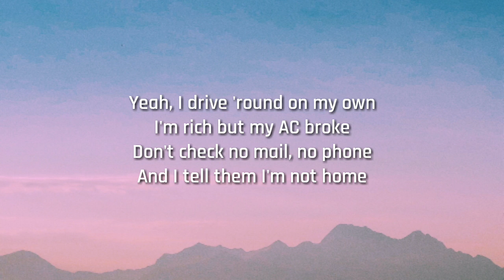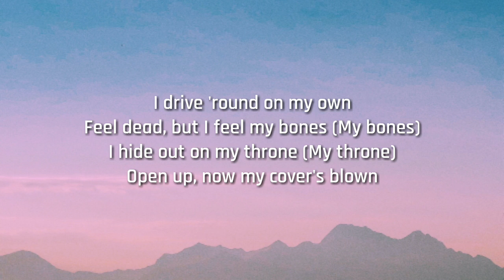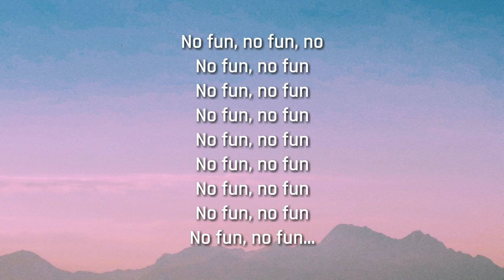Joji - NO FUN (Lyrics)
[Intro]
Yeah, all my friends no fun

[Verse 1]
Fuck my friends, they're gone
They all left one by one
And now that summer's done
They don't need no more fun
Yeah, I drive around on my own
I'm rich, but my A/C broke
Don't check no mail, no phone
And I tell them I'm not home

[Pre-Chorus]
And I keep to myself
Fuck with no one else
And I know it's my fault
But I don't care
Who are you to pretend?
It'll never end

[Chorus]
Drive around on my own
All they do is nothin'
Yeah, all my friends no—
(No fun, no fun

[Verse 2]
Yeah, I can't get no sleep
I look so good in green
I run, I run, I run (I run, I run)
And I don't have no more dreams
I drive around on my own
Feel dead, but I feel my bones (My bones)

Welcome to Chill Zone, a channel dedicated to bringing you the best and most recent Rap, Hip Hop, R&B, & Trap music as well up and coming artists.

Tags ✏️